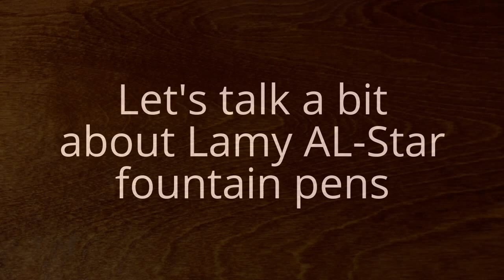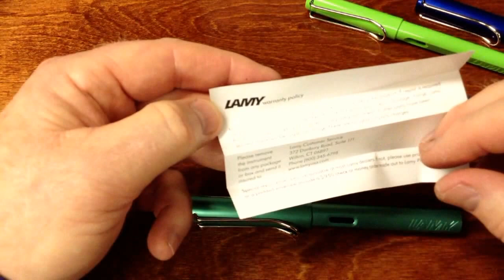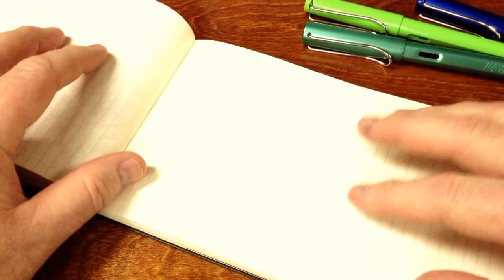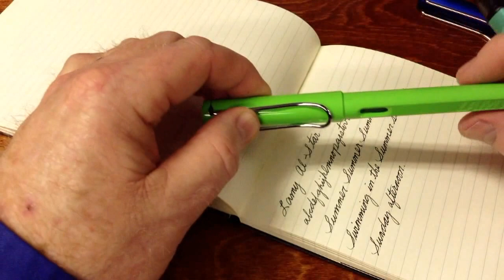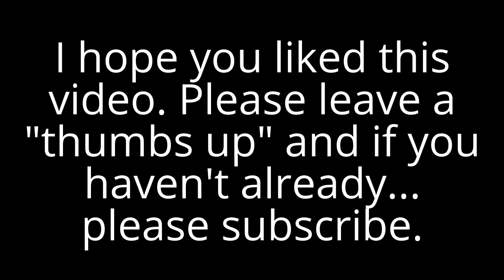The Lamy AL-star Fountain Pen - ASMR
Relax as I show you my newest fountain pen, a Lamy AL-star in the limited edition blue-green color. I purchased two of these and  later this month, I will be giving one of them to a lucky Patreon patron as a personal gift of gratitude for helping to support my video making efforts.

Update: I have chosen a patron to send the pen to.

One viewer asked in the comments if they had to be in the U.S. to get the pen if they are chosen to receive it. So, if the United States Postal Service can deliver at a reasonable price to the address given, my intentions are to get the pen to them. It would be lower tier shipping such as First Class International , taking many days to receive, but it is the only way I can afford to give this gift to someone outside the U.S. I don't think there is a way to track or insure packages sent using this level of shipping, but it would be the only cost effective way for me to send internationally. It might be a risk using this service because even though I will have proof I sent the package, there will be no way to prove that you didn't get it." I'm sure that my non-US patrons will understand that I can't spend fifty or sixty dollars to ship a $40 pen, so if they are comfortable with this lower tier method of shipping, I would love to have their support:) Now, after having mentioned "$40 pen", I do want everyone to understand that sometimes the pen or other writing related gift that I give might be worth more, or less than that and I was only using $40 as an example.

I hope that you find this video to be relaxing and hopefully get a few ASMR tingles along the way.

A little about what it is I’m doing in my videos:
If you are wondering why am I whispering or talking in a soft tone, it’s because; this video is an ASMR relaxation video. What is ASMR? You can see for yourself by visiting the link at the very bottom of this page and reading about ASMR for yourself.

The videos on my You Tube channel portray some of the typical day-to-day things that I do for relaxation, as well my never ending chores. This video was produced with relaxation in mind and hopefully has some ASMR qualities. Stress is harmful to your well-being and in today's fast-passed world, stress management is more important than ever, and so I hope this ASMR video in some way acts as a stress-reliever for those watching, as well as a sleep-aid for anyone having a difficult time going to sleep.

You can be a patron of my work by visiting my Patreon page linked below and see how you can play an active role in the success and future of my channel.